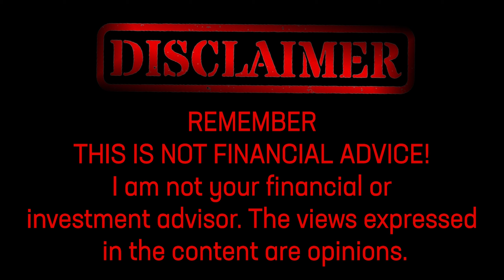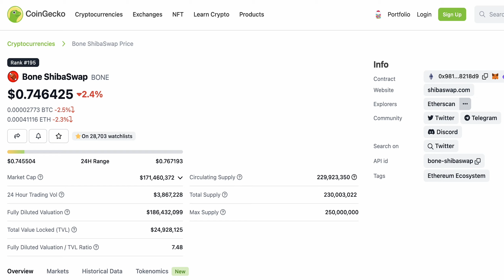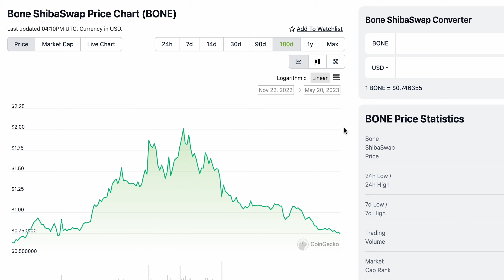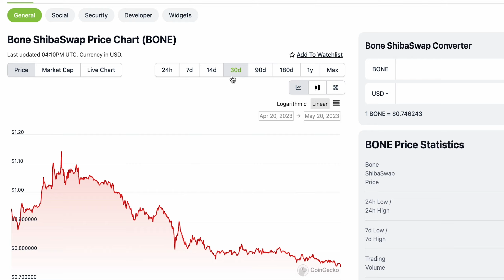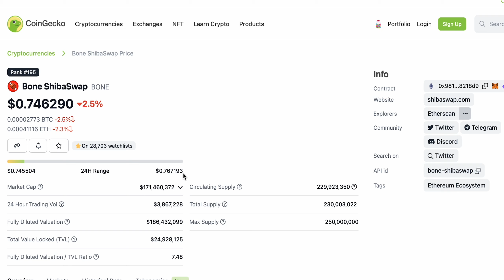SELL BONE SHIBASWAP BASED ON PRICE OR TIME FRAME???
📈💰 Wondering whether to sell Bone ShibaSwap based on price or time frame? 🤔 Discover the best strategy for maximizing your profits in the crypto market. Join us as we delve into the key factors to consider and make informed decisions. Don't miss out on this valuable insight!

Timestamps:

00:00 - Intro
00:40 - Discussion
08:30 - Credits